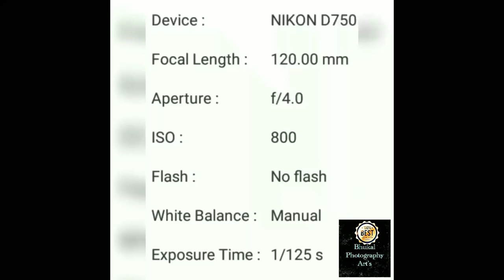Bhukal Photography Click in hisar Green palace vatika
Bhukal Photography Art's our  new video aploaded now you can check this photographs with details
Thanks